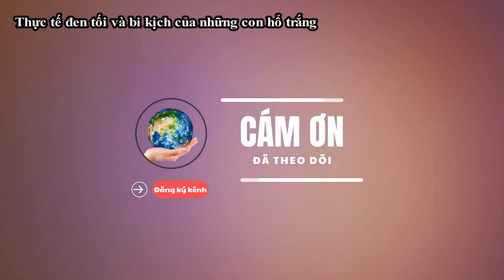Thực tế đen tối và bi kịch của những con hổ trắng | Ni tv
Thực tế đen tối và bi kịch của những con hổ trắng
Cám ơn các bạn đã theo dõi  kênh . Ni Tv  mang  đến  các bạn những thông tin, câu chuyện thú vị nhất về cuộc sống của các loài thú hoang dã, vẻ đẹp của tự nhiên, những kỳ quan thiên nhiên thế giới.